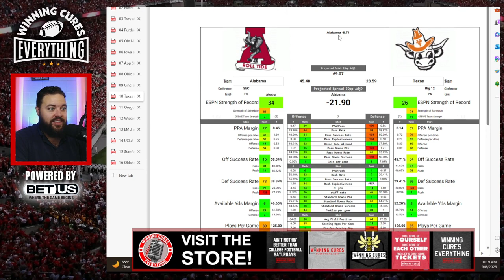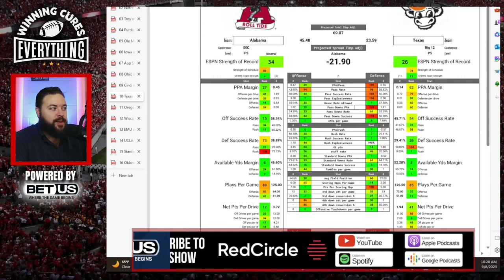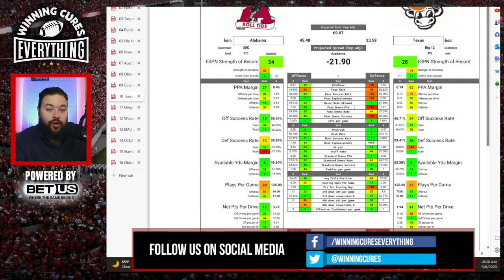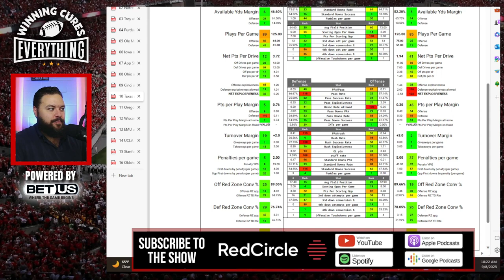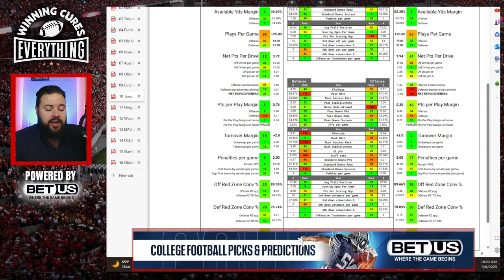Texas vs Alabama Picks & Prediction Against the Spread 2023 College Football Analysis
Alabama vs Texas Picks Against the Spread 2023 Predictions

Gary gives a quick preview, analysis, prediction based on stats and data & his pick (lean) against the spread (ATS) for the 2023 College Football Week 2 matchup featuring Texas vs Alabama!